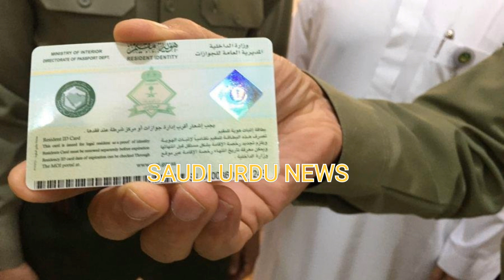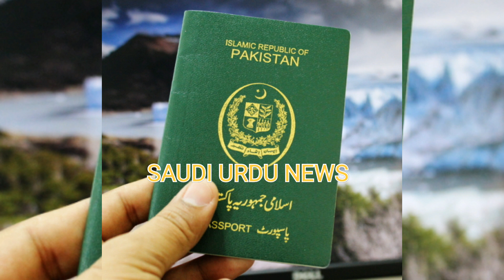GOOD NEWS for Iqama and Passport expiry of Expatriates | Latest update from Ministry of labor Saudia